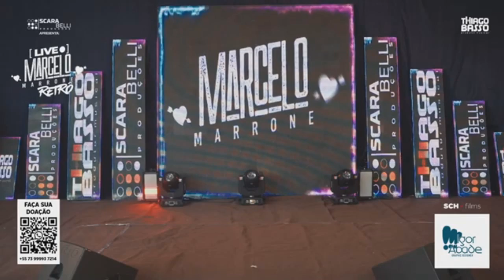Beber Cair e Levantar Marcelo Marrone Live Show AO VIVO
Marcelo Marrone
Live Show AO VIVO
Beber Cair e Levantar